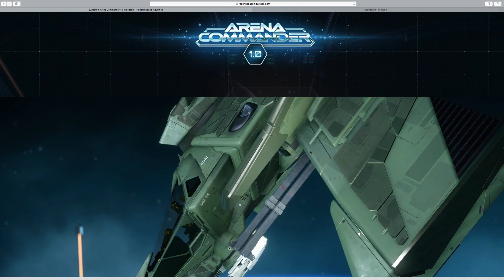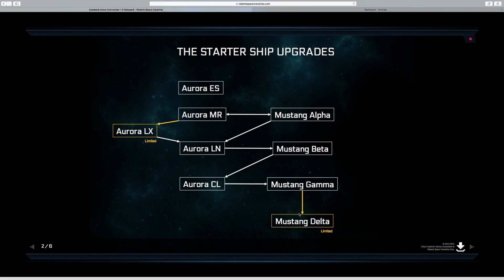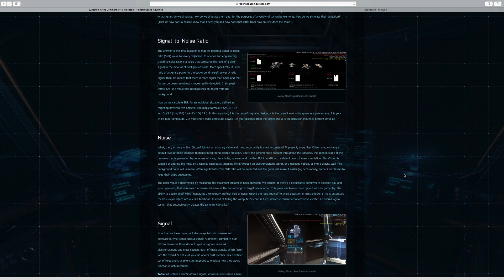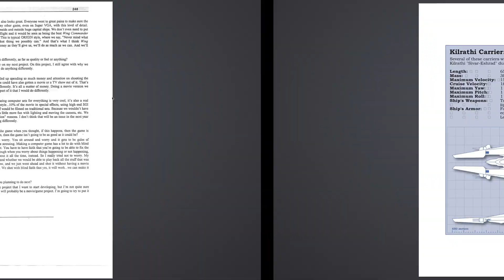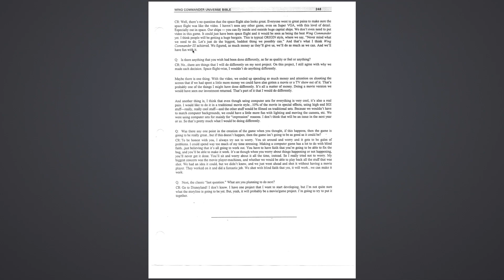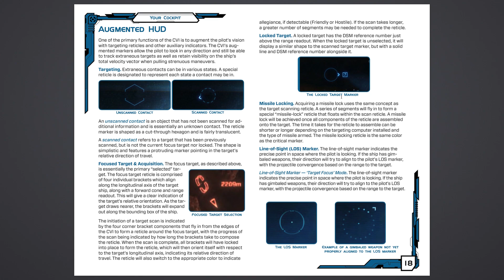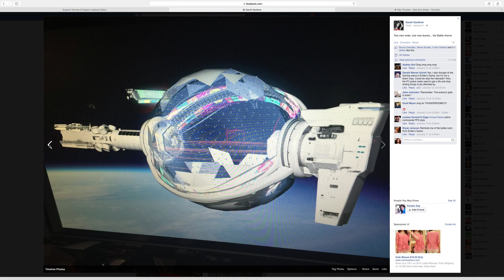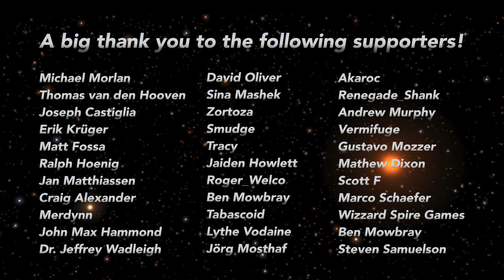Star Citizen Addicts Anonymous - Trying Something New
This week I begin flushing out the new format.  Missing is the Organization profile at the end.  I really need input from the viewers to make that happen.  My idea is to only incorporate that piece into the show on a month.

This week I added an overview of one news item, a feature that shows off the new AC manual and goes back into a look at the first Wing Commander manual, and a new piece I call What's on Sandi's Facebook.

As always remember to click the thumbs up button below if you do like the episode.  I have a new email for the show... . Use it for all future communication with me if it is specific to the show.

The contest is almost over as I am about ready to hold the drawing.  There will be an update video coming tonight.  Please listen to it and make sure any missing entries are to me no later than Sunday.

All future contests will be simplified.  No more HAVING to share the episodes to enter.  As I hit each milestone I will announce a give away and what you need to do.  You will then have 2 weeks to enter.  The first will be for a Mustang Delta after I hit 2250 Subscribers.

Thanks again folks.  Remember if this is your first time watching that you can find all the information on the game